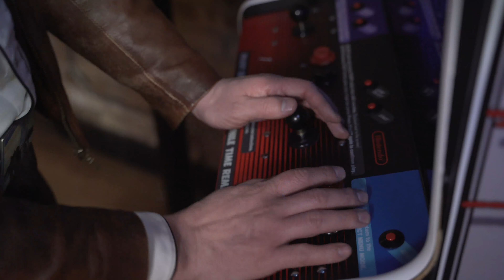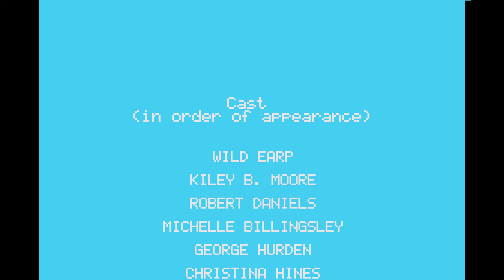I Dodged a Bullet - Official Music Video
I Dodged a Bullet
by Wild Earp & The Free for Alls
from their self-titled album

Directed, edited, and animated by Wild Earp
Director of photography- Paul Dybas
"8-bit" version of the song- Charlie Malave
"Dust Devil" by Jed Taylor
Horse wrangler/Earp handler- Michelle Billingsley
Shot at the StopAlong in Chicago, IL

Featuring:
Kiley B. Moore
Robert Daniels
Michelle Billingsley
Christina Hines
George Hurden
Taylor Hammond
J.B. Duckett
Adam Gogola
Utah